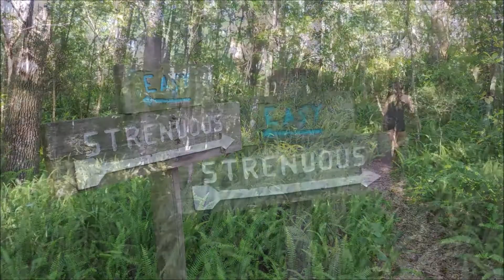Saddle Creek and Tenoroc Trails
A fun find of a trail that we've driven by for years. These trails offer a lot of variety, and follow the creek between Saddle Creek and Tenoroc.

They are maintained by the Florida Trail Association, and require a $3 permit.